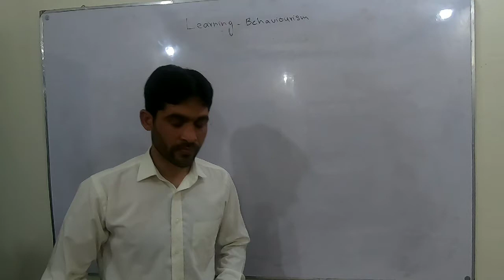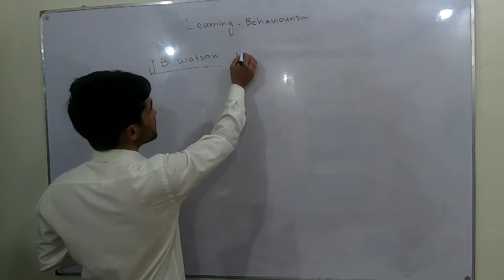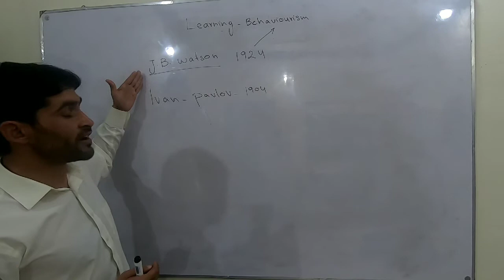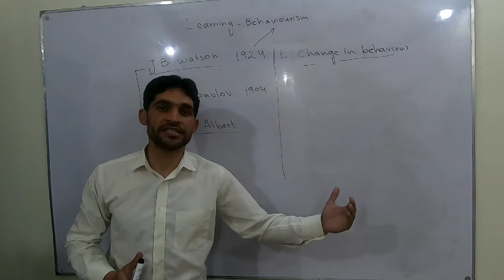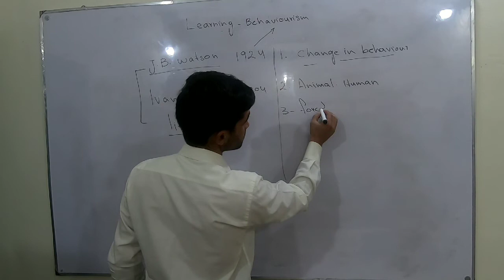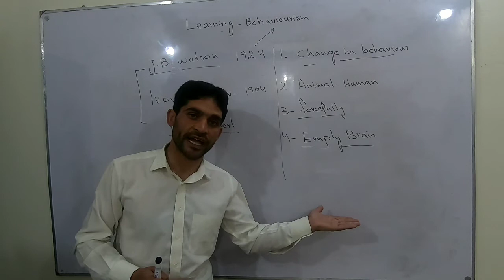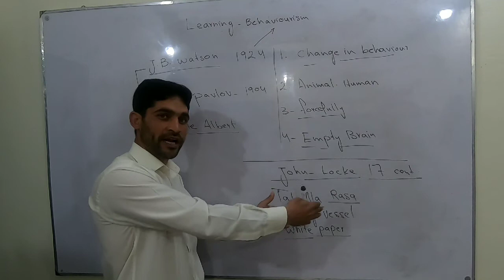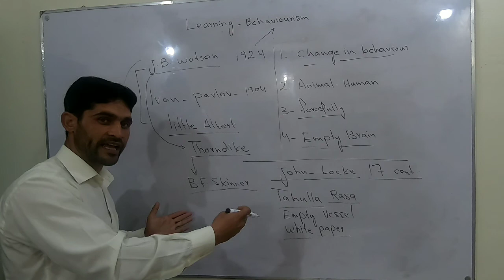Learning Behaviourism - JB Watson in Urdu || Khurram Shehzad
Usman Arif
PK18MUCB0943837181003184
Usman Arif
Easy Paisa